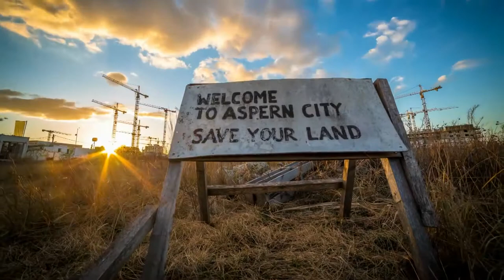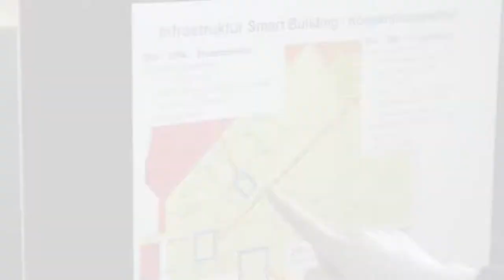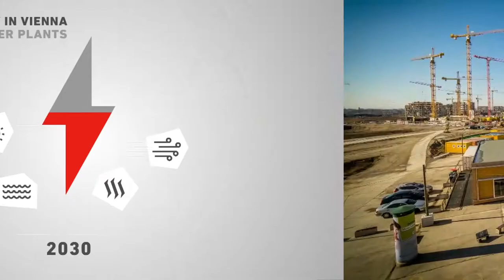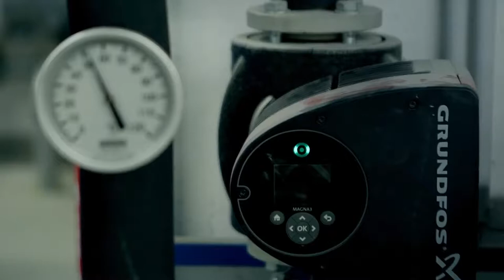Aspern La primera ciudad inteligente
Aspern es una ciudad inteligente que pretende ser inclusiva y que ha sido diseñada para adaptarse a todo tipo de personas y empresas. Todo un reto que está dando sus primeros pasos, pero que ya es una realidad tangible, en donde vemos modernidad y respeto al medio ambiente.
Aspern es un laboratorio de ideas, un nuevo modelo de gestión para aplicar avances de eficiencia energética en edificios, para la implantación de energías renovables, para aplicar proyectos de investigación en diferentes materias, como la movilidad o para la integración de personas, mezclando políticas sociales con investigación y desarrollo.
En la actualidad ya trabajan más de 2.000 personas en Aspern, sin incluir las cuadrillas que participan en las obras de construcción. Aproximadamente 6.800 personas viven en los cerca de 3.000 apartamentos y en tres residencias estudiantiles entregadas ya oficialmente hasta la fecha. Desde el invierno de 2018 el número de estudiantes en Seestadt se ha duplicado, hasta alcanzar la cifra de aproximadamente unas 700 personas. Además, ya están disponibles más de 2.200 plazas de aparcamiento en los garajes comunitarios y Seestadt aloja a más de 150 empresas.